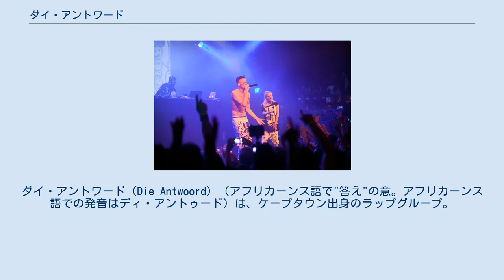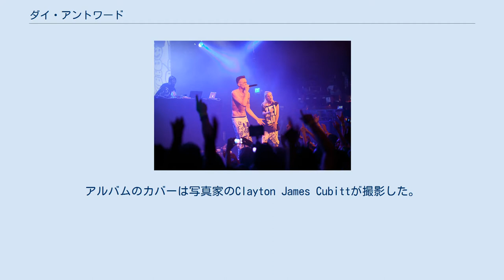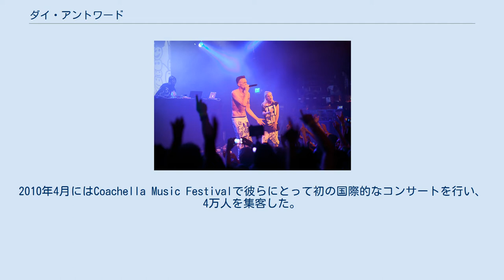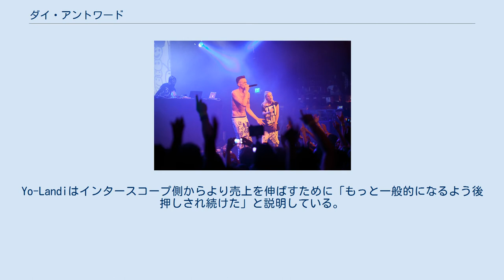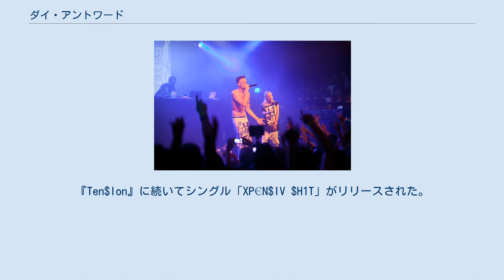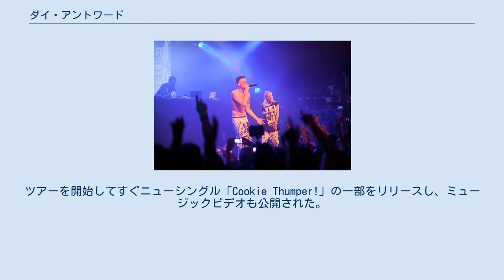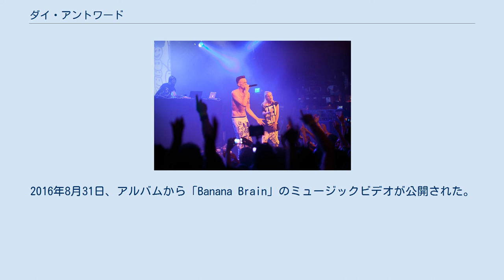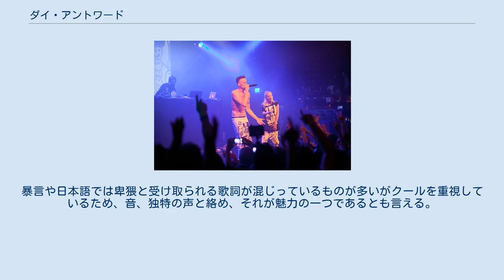ダイ・アントワード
マグネトロン・ミュージックのアーティスト
ダイ・アントワード（Die Antwoord) （アフリカーンス語で"答え"の意。アフリカーンス語での発音はディ・アントゥード）は、ケープタウン出身のラップグループ。
リードラッパーのNinja、サイドラッパーのYo-Landi Vi$$er、DJのDJ Hi-Tekの三人で構成されている。
レイヴに強く影響を受けたヒップホップが音楽的特徴であり、また世界各地のフェスで行われる彼らの独特なパフォーマンスには定評がありカルト的信者が多くついている。
 アフリカーナーのプア・ホワイト文化である「ZEF」を提唱した一組でもある。
 NinjaとYo-Landiはチャッピー (映画)に本人の名前で主人公を強制的に教育するギャングを演じている。
同映画を作ったニール・ブロムカンプの映画のファンだともメイキングで語っている。
 ダイ・アントワードは2008年に結成された。
彼らのデビューアルバム『$O$』は彼らの公式ウェブサイトから無料でダウンロードすることができる。
『$O$』ではケープ・フラッツのラッパーであるGarlic Brown(別名 Knoffel Bruin(Knoffelはアフリカーンス語で"にんにく"の意))、Scallywag、Isaac Mutant、Jack Parow、そしてJaak Paarl(別名 Jaak)が出演している。
アルバムのカバーは写真家のClayton James Cubittが撮影した。
2009年に南アフリカの映画カメラマンであるRob Malpageが共同監督のNinjaとともに、シングル「Enter the Ninja」のミュージックビデオを撮影した。
ミュージックビデオではケープタウンのアーティスト兼ターンテーブリストのLeon Bothaが出演している。
9ヶ月後には再生数は数百万回に至り、彼らのウェブサイトはトラフィック処理をするためにアメリカのプロバイダーへ変更することとなった。
 シングル「Evil Boy」は、M.I.A.の大ヒット作「Paper Planes」で有名なアメリカのアーティストDiploがプロデュースし、ゲストボーカリストのWanga (コサ人のラッパー)によるコサ語の詩も含まれている。
Wangaの詩はコサ人の通過儀礼を拒否し、割礼を行わない"悪魔の子"として生きることを決めるというものである。
ミュージックビデオは2018年2月現在2800万回以上再生されている。
 ミュージックビデオの成功により、ダイ・アントワードはインタースコープ・レコードとレコーディング契約を結んだ。
2010年4月にはCoachella Music Festivalで彼らにとって初の国際的なコンサートを行い、4万人を集客した。
その後彼らは『$O$』に支えられる形で海外ツアーを行った。
 ep盤「5」でCherrytree Records(インプリントはInterscope Records)よりメジャーデビュー。
『$O$』のインターネット流通や「Enter the Ninja」が口コミで広まったことにより、BoingBoing等数々の有名ブログに取り上げられた。
「5」には、ダンスダンスレボリューションシリーズで有名なSmile.dkによる楽曲「Butterfly」の要素が含まれていた。
「5」には既にリリースされているものに加え、新規のトラック1つとリミックス1つが含まれている。
「Fish Paste」はプロモーションシングルとしてリリースされた。
ピッチフォーク・メディアは2010年6月12日に全てのEP音源をストリームで入手できるようにした。
 2010年10月12日「Ekstra」が「Very Fancy」「Super Evil」と同時にリリースされた。
 2010年末にM.I.A.と行ったサイドショーのチケットが立て続けに売り切れたことや、彼らのデビュー曲である「Enter the Ninja」がMyspaceの2010年ベストミュージックビデオ賞を獲得したことが広まり、彼らはニュージーランドとオーストラリアにて2011年のビッグ・デイ・アウトに出演した。
 2011年11月、ダイ・アントワードは次にリリースするアルバムとそのリードシングルである「Fok Julle Naaiers」に関する争議により、インタースコープ・レコードとの契約を...